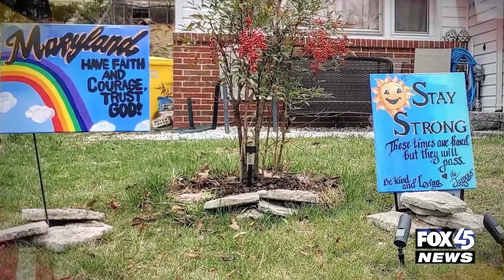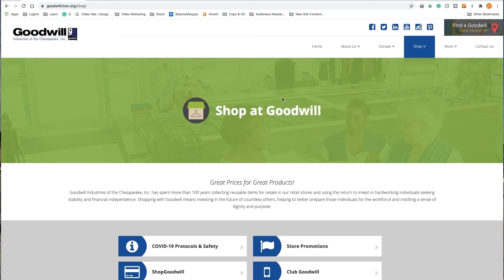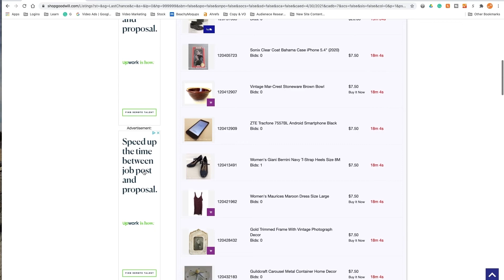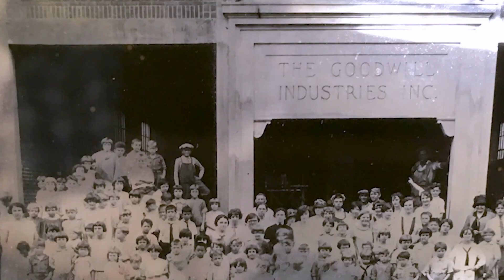Message from Goodwill Board Chair and President & CEO